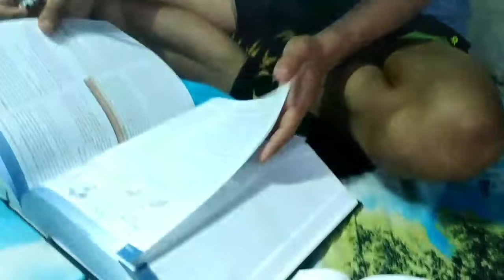BEAUTIFUL KUNGI Episode 15